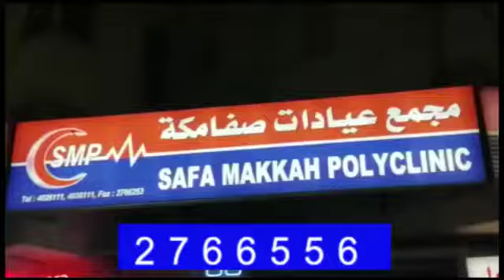Dinner hosted by senior PTI leader Muhammad Azhar Cheema. Report by Akhtar Ali Rana Makha Nizam TV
Video from Shahid Istiqlal